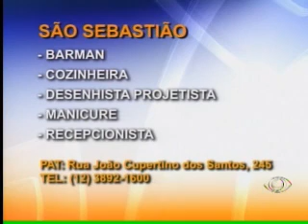Acontece Regional - 01/03/2012 - Parte 03